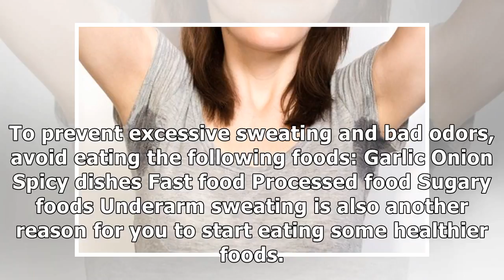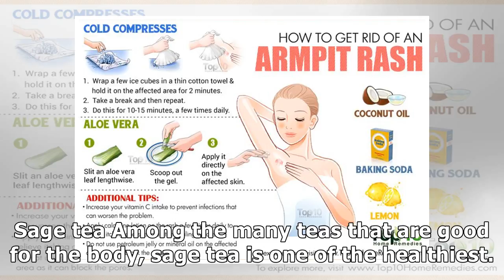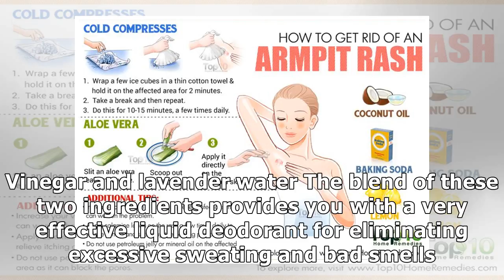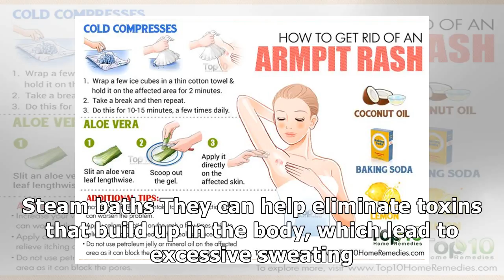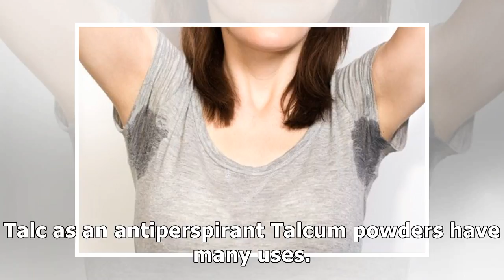Stop underarm sweat with these home remedies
Believe it or not, the best way to prevent underarm sweat is by increasing your water consumption. This helps you better regulate your internal body temperature. Underarm sweat is the body’s normal re...